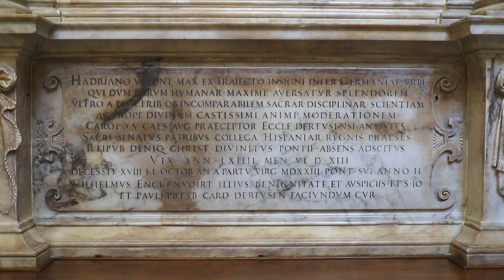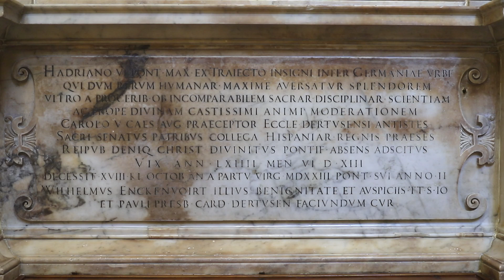Schätze der Anima: Das Grabdenkmal Papst Hadrians VI. in der Kirche Santa Maria dell'Anima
Schätze der Anima - In einer Serie von kurzen Videos werden einige kleinere und größere Kostbarkeiten aus dem kulturellen und geistlichen Erbe der Kirche und des Priesterkollegs der Anima vorgestellt.